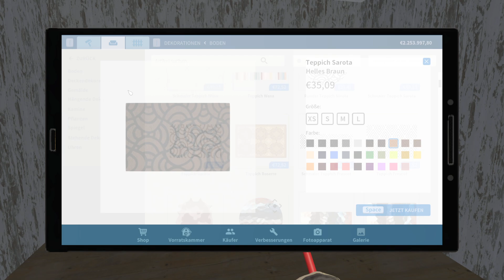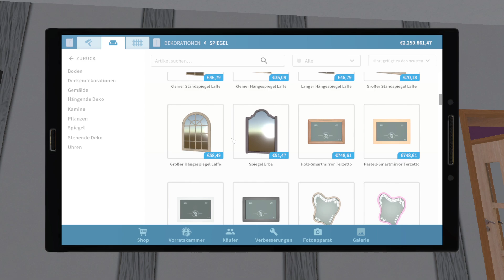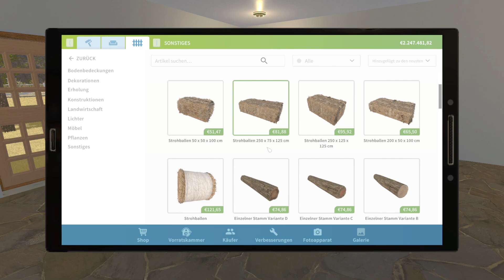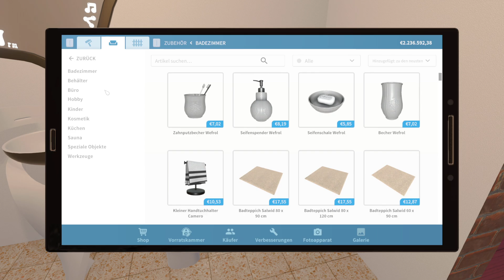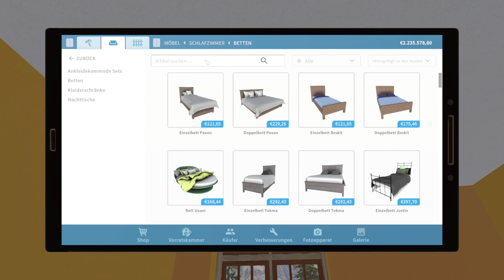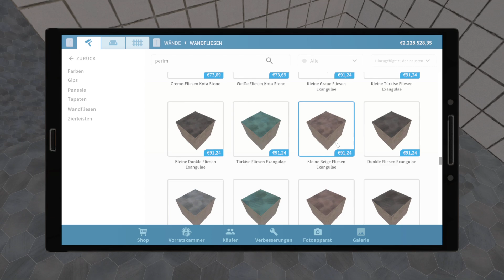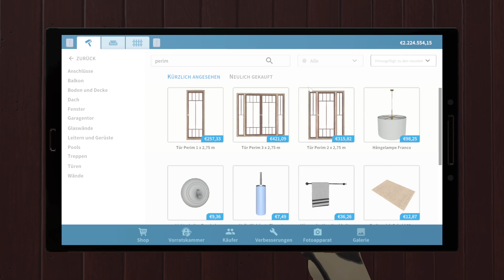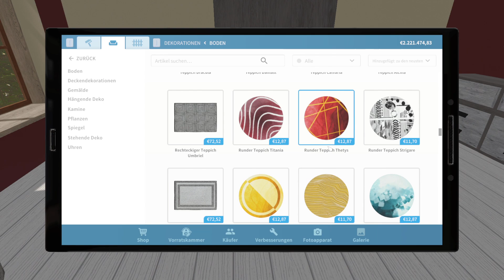House Flipper | #18 | Mut zur Farbe | Farm - DLC | deutsch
Langsam gelingt es mir immer besser, mehr Farbe in den Häusern einzusetzen.